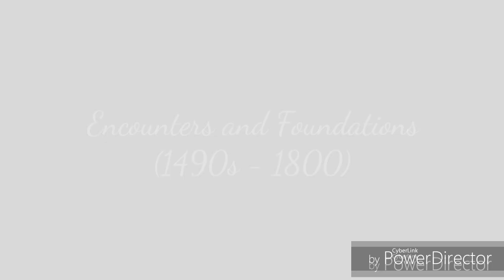The Five Major Periods in American Literature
Members: Carlos Garay
                   Pablo Castillo
                   Rossel Lobo
                   María Sandoval
                   Christian Reichle